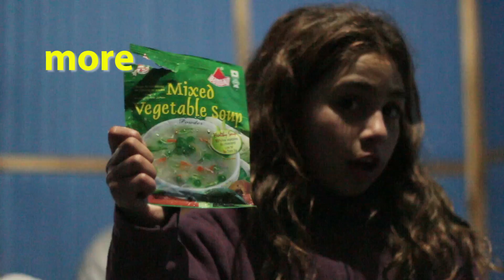NoManic Monday: Magic Soup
Enjoy this impromptu commercial for a random soup the Nomadic Family found for sale in the middle of the Himalayas.  Not only does cooking your own food save money, but sometimes the stars align and something magical comes of it.  Thanks Solai for cracking us up, once again.